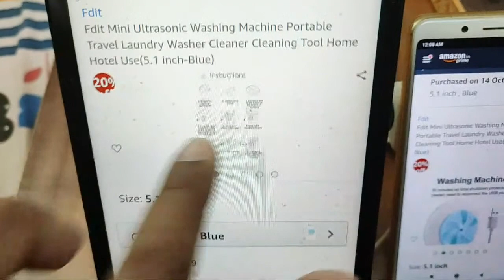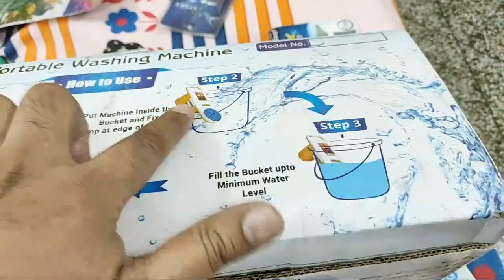Mini Ultrasonic Washing Machine Portable Travel Laundry Wash : Feature and Washing Demo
Mini Ultrasonic Washing Machine Portable Travel Laundry Washer Cleaner Cleaning Tool Home Hotel Use(5.1 inch-Blue)

Feature of Mini Ultrasonic Washing Machine Portable

1) Can carry 1KG laundry weight, suitable for travel and children's laundry.
2) Prevent twining. Mute and germicidal, it is easy to carry.
3) 30 minutes on time shutdown protection (restart need to reconnect the USB plug).
4) Automatic positive inversion. When the turbine is rotating for 15 seconds, it will automatically reverse for 15 seconds.
5) The ultrasonic cleaning and the turbine cleaning. Turbine works for 5 minutes, automatic ultrasonic vibration clean for one minute, intelligent interaction.

People can purchase this Mini Ultrasonic Washing Machine Portable online from Amazon :  (For American Amazon or American Citizen)

Mini USB Washing Machine (Search List)

DjfLight Portable Mini Folding Clothes Washing Machine

GEMITTO Ultrasonic Turbine Washing Machine, USB Portable Mini Laundry Cleaning Machine

Fdit Mini USB Washing Machine Ultrasound Turbine Portable

Garosa 2 in 1 Mini Portable USB Ultrasonic Spin Dryer Laundry Washer

Ultrasonic Turbine Washing Machine Mini USB Turbine Spin Washing Device

Mini Washing Machine 3in1 Mini Washing Machine

Washing Machine Travel Portable

Mumusuki Portable Ultrasonic Washing Cleaner Mini Multifunctional USB

Giantex 16lbs Portable Mini Washing Machine Gravity Drain Compact Twin Tub Washer Spinner

As Seen On TV Wonder Washer - a Portable Mini Clothes Washing Machine

Portable Washing Machine | Handy Washing Machine

Portable Washing Machine Small Mini Hand Compact Semi Automatic Washer

Portable Stacked Washer and Dryer Combo Mini Manual Washing Machine

SUPER DEAL Portable Washing Machine, Mini Twin Tub Washing Machine

Adjustable Telescopic Furniture Dolly Roller Movable Base

AmazonBasics Foldable Clothes Drying Laundry Rack

Facial Cleansing Brush, Gentle Exfoliating and Sonic Face Brushes

Washing Machine Drain Hose by Eligara (10 Feet, New)

MyLifeUNIT Washing Machine Drain Hose Extension Kit

INTEY Air Purifier Cleaner with HEPA Filters for Allergy, Pet Dander

JINPUS Air Purifier Air Cleaner for Home with True HEPA Filter, 2019 Upgraded Design Low Noise Portable

Cooluli Mini Fridge Electric Cooler and Warmer (4 Liter / 6 Can)

Zetiling Mini Fridge, Portable Multi Functional USB Interface Cooler Warmer Refrigerator

Sonic Facial Cleansing Brush Massager: 3-in-1 Rechargeable

Facial Cleansing Brush, Sonic Silicone Exfoliating Face Scrubbers IPX7 Waterproof

Guay Outdoor Single Can USB Desk Fridge USA Beverage Chiller – Thermoelectric of Mini Ultrasonic Washing Machine Portable

Pepole can join Amazon Business for selling their Products online on Amazon :

1) Can carry 1KG laundry weight, suitable for travel and children's laundry.
2) Prevent twining. Mute and germicidal, it is easy to carry.
3) 30 minutes on time shutdown protection (restart need to reconnect the USB plug).
4) Automatic positive inversion. When the turbine is rotating for 15 seconds, it will automatically reverse for 15 seconds.
5) The ultrasonic cleaning and the turbine cleaning. Turbine works for 5 minutes, automatic ultrasonic vibration clean for one minute, intelligent interaction.